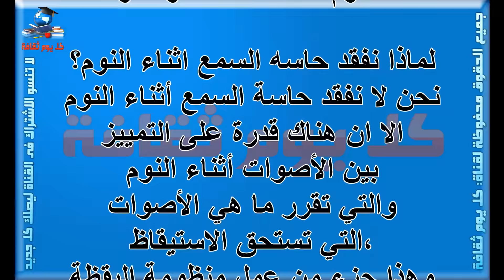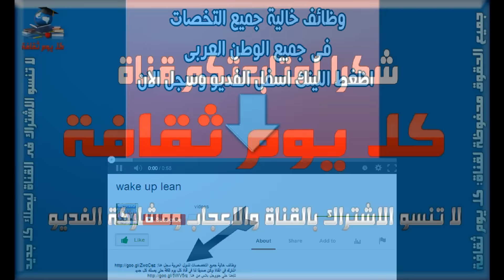ثقف نفسك هل فعلا نفقد حاسة السمع أثناء النوم ؟ ثقافة عامة ومعلومات